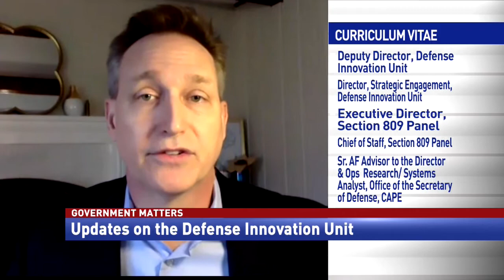Defense Innovation Unit hits five-year mark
Mike Madsen, Deputy Director and Director of Strategic Engagement at the Defense Innovation Unit, discusses success and lessons learned in the first five years of the DIU